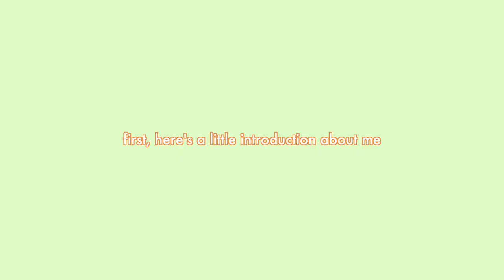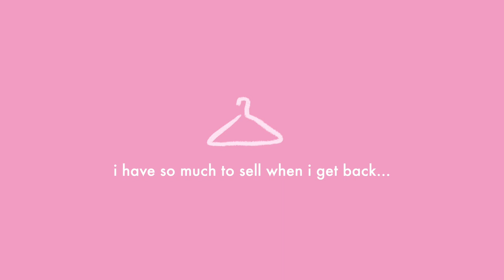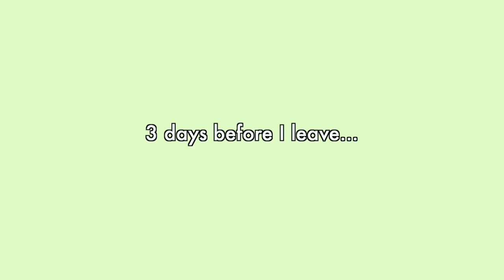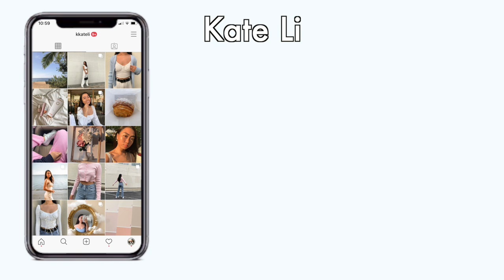how i packed for college like a pro (flying edition: from hawaii)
Other products shown:

Suitcase set (lifetime warrantee): Away Suitcase

Olaplex hair products: link to Walmart

Yeti water bottle: link to Walmart

Erasable pastel highlighters: link to Walmart

Japanese gel pens (12 for only $10!): link to Walmart

🍒 GET PAID TO SHOP! (Free $30 when you sign up with my link) I’ve made over $1000 from cash back already. Stores include Sephora, Levi’s, Urban Outfitters, Princess Polly, Nike, Adidas, Lululemon

🎵 music

💌 Kate Li

What grade are you in? sophomore at USC

What ethnicity are you? Chinese

What did you use to film + edit? Canon G7x II Fotopro vlogging tripod Final Cut Pro

🎵 music

💌 Kate Li